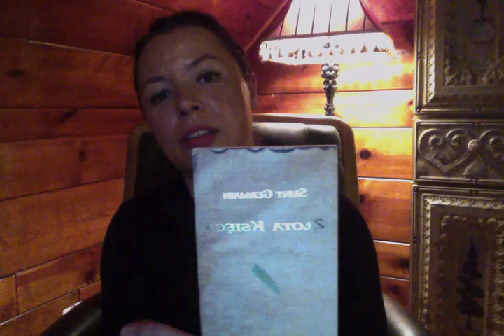Informacje i droga duchowa